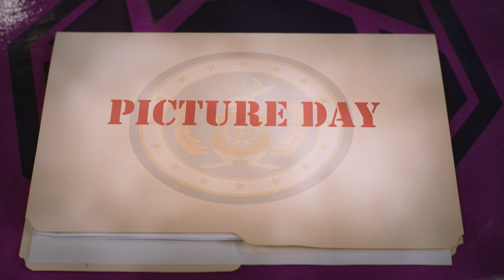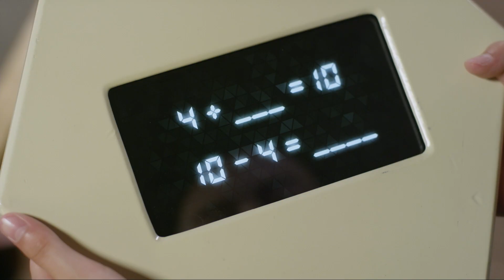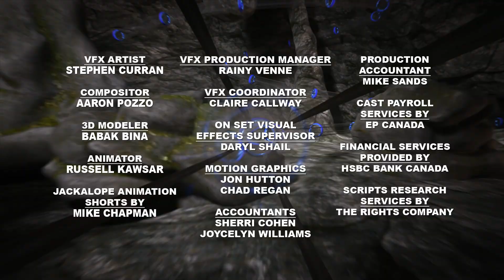Picture Day Mystery - Plaid and Stripes! | Full Episode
Something strange is happening in town! People are turning plaid and striped, and it’s up to Otto and Olive to figure out why. Along the way, they explore algebraic thinking and learn to identify number patterns. Can they solve the mystery before everyone looks like a walking pattern?